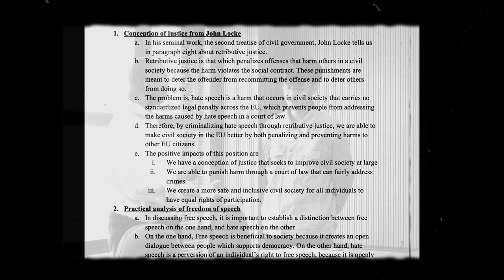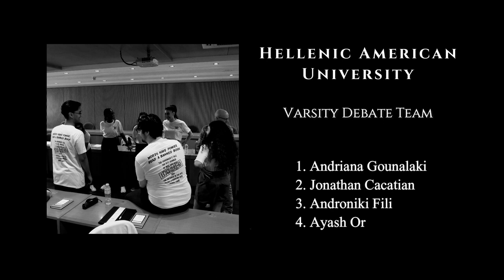Hellenic American University Debate Team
The Hellenic American University Debate Team offers students the chance to hone their critical thinking, teamwork, and public speaking skills. Through closely coached weekly practice sessions and competitive debates with teams from other schools in Greece and the US, members improve their ability to craft sound and persuasive arguments and deliver them with confidence and clarity. The team serves as well a broader mission to help foster open dialogue and reasoned debate within the broader university community.